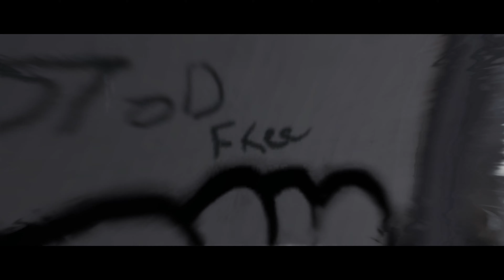Beyond Two Souls - Non Chronological Gameplay 4K PC - Part 6 - Homeless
Beyond Two Souls - Non Chronological Gameplay - In the aftermath by being hunted by everyone (Check part 3) Jodie  on the streets still on the run, without money, food and a roof over the head, and the merciless winter appears by making Jodie's life at this stage of the story a real hell.

Fully experienced the hard life of a homeless person have to endure. Being saved and taken care of by Stan a homeless man who lives under the bridge with other people !
With no other choice Jodie joins Stan in his daily quest to make some money that can provide for some food in order to survive! Jodie try everything for making some quick bucks joins a young man with a guitar giving a soul warming performance that makes passers-by to give some change!  Reaching and impressing Stan with the money that she made by playing guitar , Stan goes to shop for some groceries in a nearby market ! But on his way  out of the store  , trouble away around the corner in form of group of 4 punks beating Stan, until Jodie intervenes and beat the crap out of the troublemakers with her skills from the army! The day ends under the bridge with supper around a burning barrel!